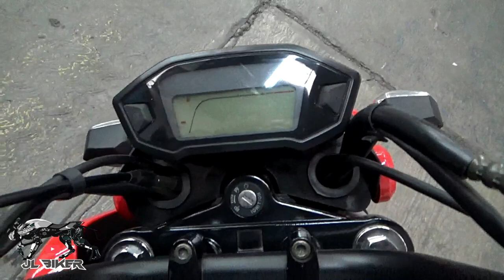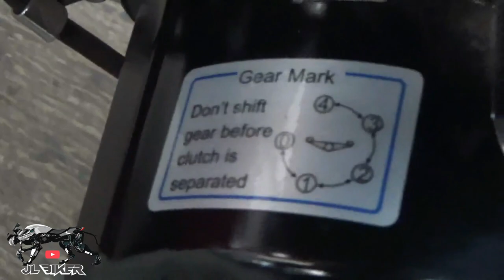MONKEY 125cc ¿MEJOR QUE LA NAVY?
La Dinamo 125 Monkey es una minimoto muy practica